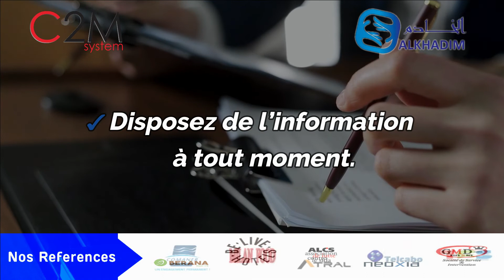ALKHADIM Notaire le logiciel informatique adapté à la gestion des documents notariaux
ALKHADIM Notaire
le logiciel informatique  adapté à
la gestion des documents notariaux,
Il vous permet de rechercher, consulter,
et archiver l’ensemble de vos actes,
minutes, annexes et autres documents.
Avec ALKHADIM NOTAIRE
vous pouvez :
✔ Centralisez vos archives.
✔ Disposez de l’information
    à tout moment.
✔ Augmentez la productivité.
✔ Gagnez de l’espace.